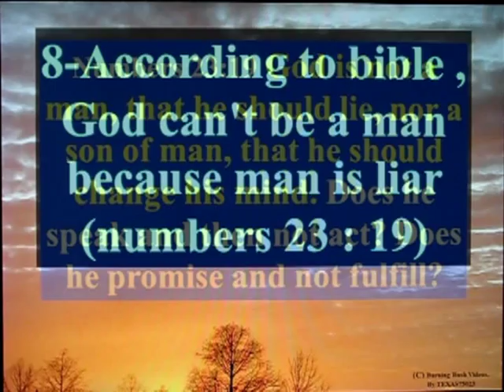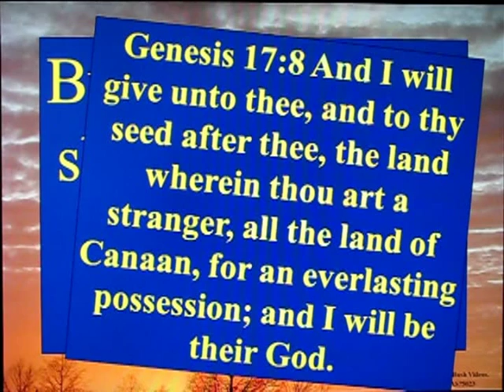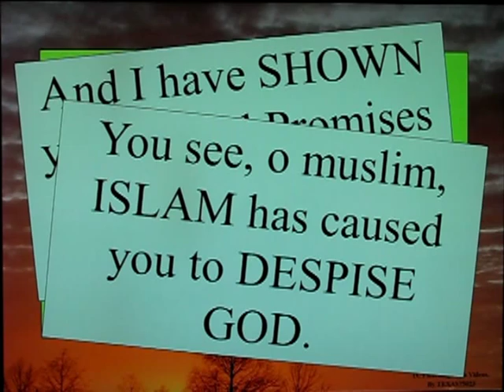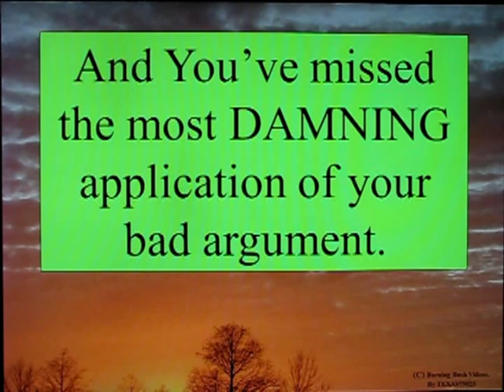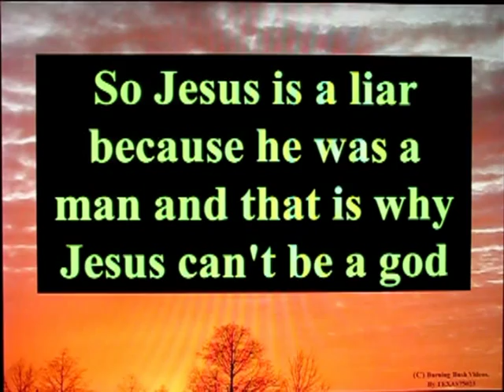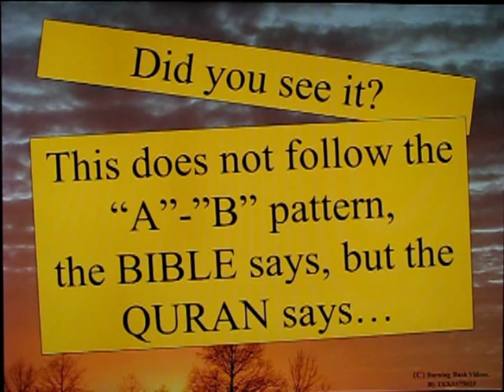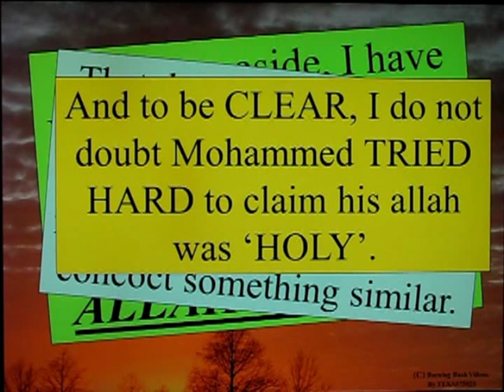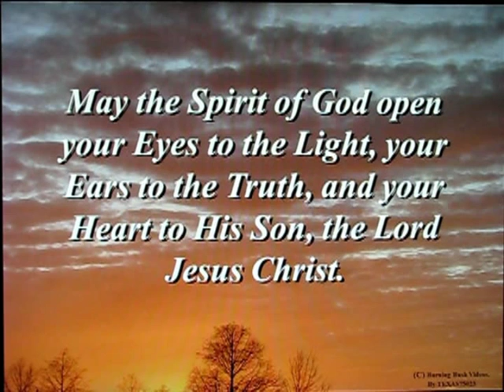Answering Islam - Ignorant Claim 8 of 38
Bad Argument # 8 - All men are liars, Jesus was a man, Therefore Jesus was a Liar, Therefore Jesus could not be a god.

Many levels of stupidly bad Islamic Argumentation to this one.  Enjoy.